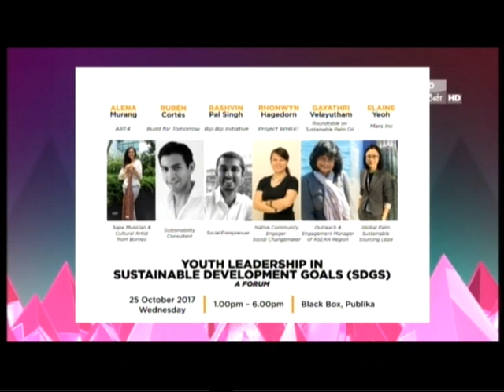Astro VBuzz Interview with Fadly Bakhtiar and Rashvin Pal Singh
On 10th October, in conjunction with the 10th Kuala Lumpur Eco Film Festival, Fadly Bakhtiar (Festival Director) and Rashvin Pal Singh from Biji-biji Initiative shared about KLEFF2017 and the ForumSeries, the Youth Leadership in SDGs in which Rashvin was one of the speakers. Watch the interview now as they discussed the issue of waste management in Malaysia and KLEFF as a platform to raise environmental awareness.